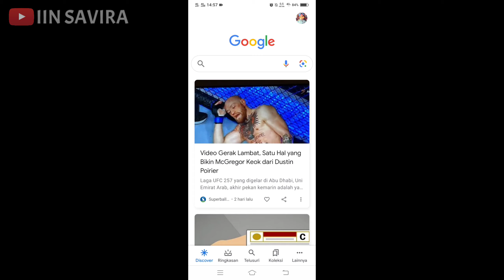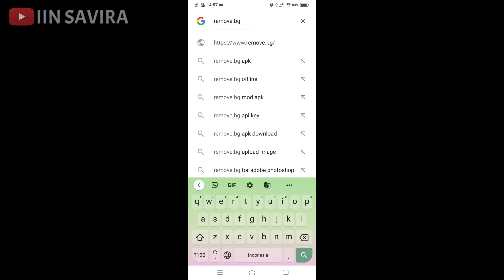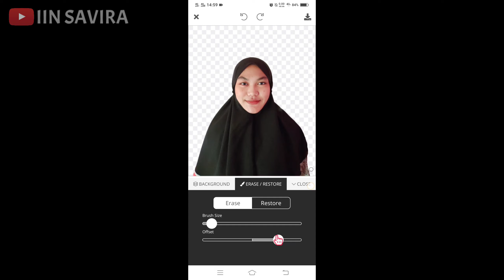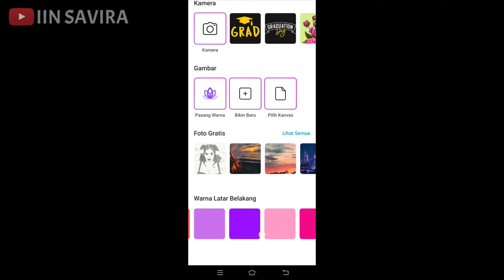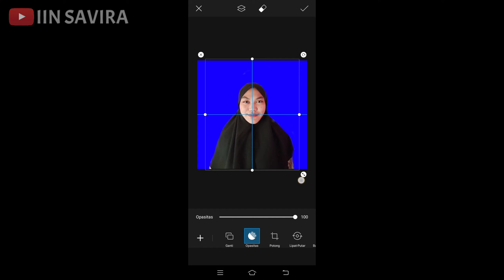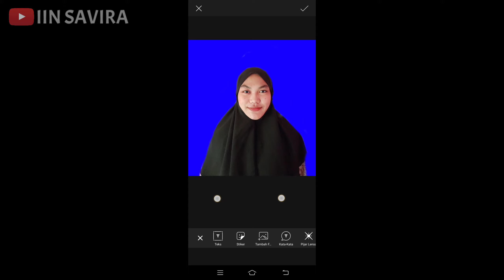CARA UBAH BACKGROUND FOTO TANPA APLIKASI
Halo teman-teman kembali lagi video tutorial aku kali ini aku akan jelasin ke teman teman bagaimana caranya mengubah background pada foto-foto kita. nah kalau kalian mau buat pas foto gak usah bingung lagi foto dr handphone karna background nya bisa kita ubah sndri.

follow Instagram aku ya @iin.savira